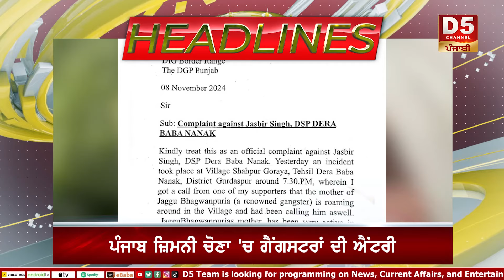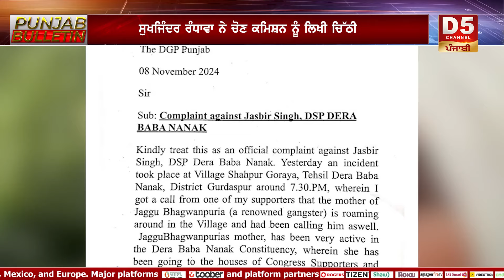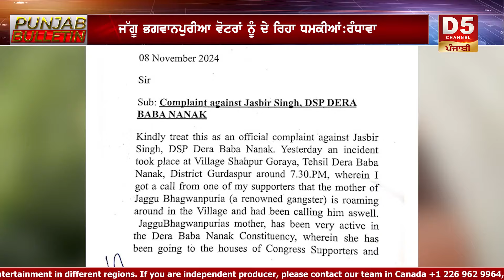Punjab Bulletin: By Elections 'ਚ Gangsters ਦੀ Entry, Kejriwal ਦੀ Workers ਨੂੰ ਚੇਤਾਵਨੀ | D5 Punjabi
Punjab Bulletin: By Elections 'ਚ Gangsters ਦੀ Entry, Kejriwal ਦੀ Workers ਨੂੰ ਚੇਤਾਵਨੀ, ਸਰਪੰਚਾਂ ਨੂੰ CM ਦੀ ਖ਼ਾਸ Appeal | D5 Channel Punjabi